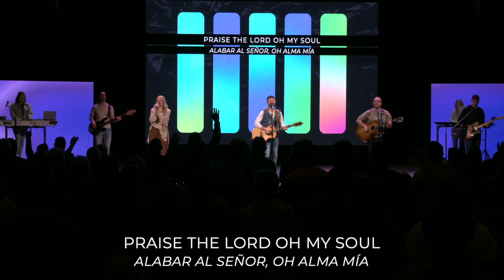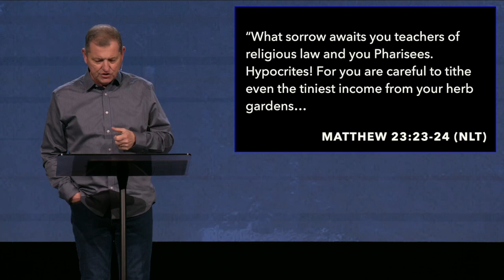The Gospel Of Mark // The Truth About Mercy - April 14, 2024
In Mark chapter 3, Jesus heals a man on the Sabbath and a conversation about mercy ensues. How aware am I of the mercy that God regularly shows me?